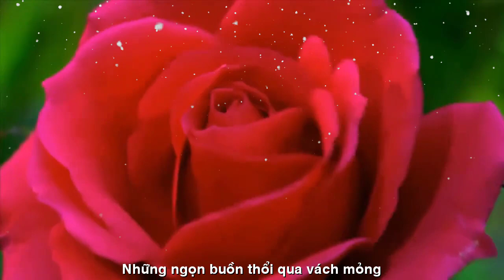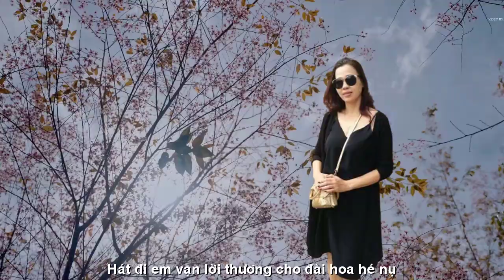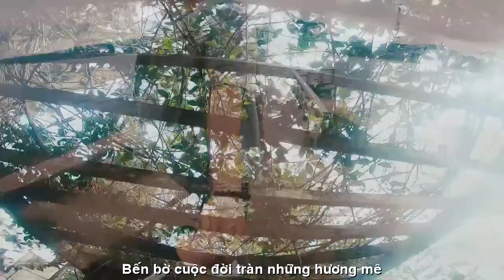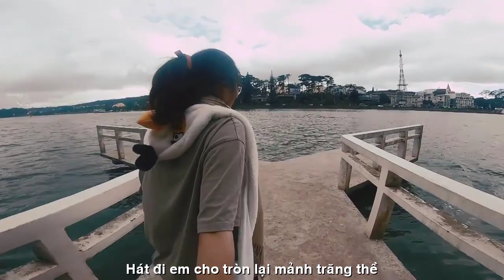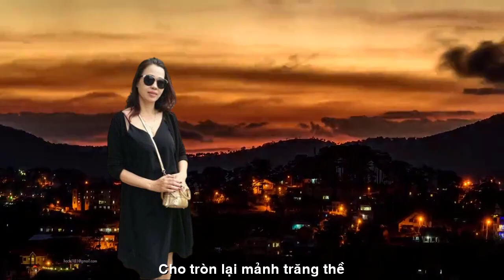[FULL HD] HÁT ĐI EM THIÊN DI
TÁC PHẨM:HÁT ĐI EM
THƠ:THIÊN DI

Hát Đi Em...
Những ngọn buồn thổi qua vách mỏng
Run rẩy hàng tơ mong manh
Lay giọt đắng trong tim sắp ứa
Hóa giai điệu  xanh
Những cung tơ dệt  từ kí ức
Những lần tim lạc đến bờ đau
Từ tiếng vọng đêm dài thao thức
Hoá những nốt sầu
Hát đi em
Những câu thơ mềm như lá cỏ
Những lời yêu gõ cửa vườn trăng mở
Xoa dịu đời nhau
Giọt nắng chênh vênh  trên đáy vực sầu
Tình người mong manh nào biết nông, sâu
 Bên vực thẳm đen hơn đêm
Ngại ngùng bước tim chững lại
Hát đi em
Vạn lời thương cho đài hoa hé nụ
Cho nỗi buồn trượt theo cơn gió
Thêm vị nồng cay chén rượu tương phùng
Những câu hát nho nhỏ
Theo bước chân lá vàng
Ngày đắm say ngả vào lòng đêm bỏ ngỏ
Dốc cạn chén thời gian
Men không say khi lòng ta trống vắng
Bến bờ cuộc đời tràn những hương mê
Hát đi em
Cho tròn lại mảnh trăng thề
Cho môi kề môi nụ hôn sau cuối...